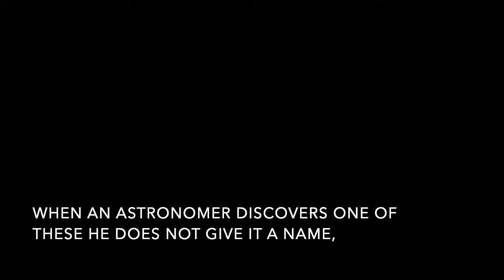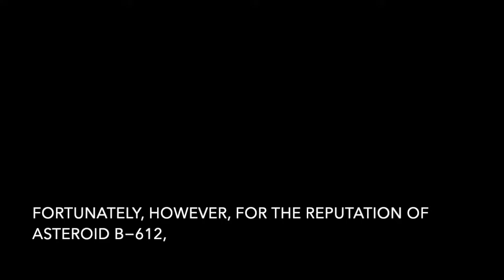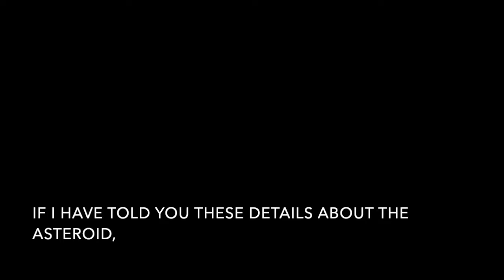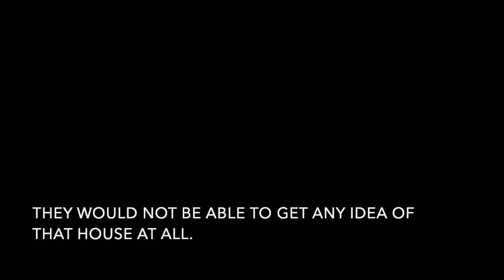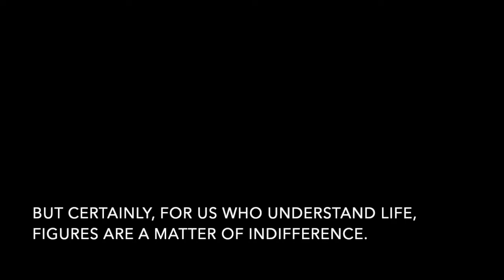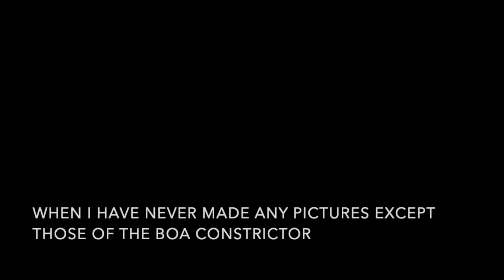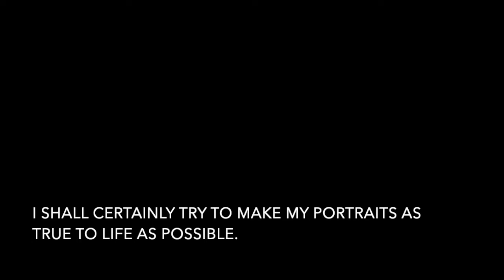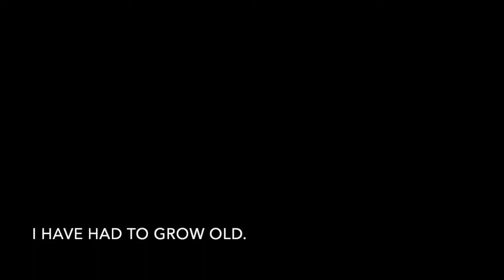Let's Read, The Little Prince chapter 4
Let's Read, The Little Prince chapter 4!... I think this Chapter is very interesting, as not only does it give spoilers for later, (the book itself, not my idea) but it has a lot of important messages, even before we meet the 'other' characters in this book that also explain them... my point is that I like this chapter, even though it's weird from a writing perspective... for anyone that read my channel's 'about section'... but it's also interesting because of this time's trivia: the Turkish dictator the book mentions is probably hinting at Mustafa Kemal Atatürk, from, well, Turkey... I don't know much about him really, but his western dress reform seems to have been real like the book says, and funny story, this book is very popular in Turkey, where it is illegal to call Mustafa Kemal Atatürk a dictator, so they usually, mis-translate 'dictator' into 'great leader' which I think it's kinda funny, considering what this book keeps saying about adults being petty and weird... Also, the Photo I got from the 'president' was the main wikipedia photo the day I finished editing, the photo is now different, I am a bit amazed at my timing... but in all seriousness, I am very happy to be reading this book, and am very happy for everyone that is enjoying it, and as always, Thanks For Listening.